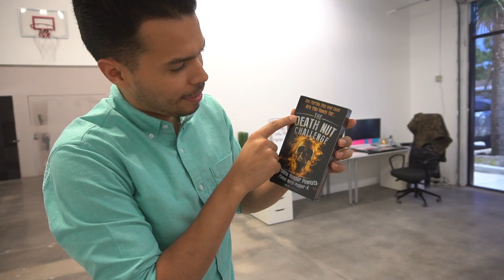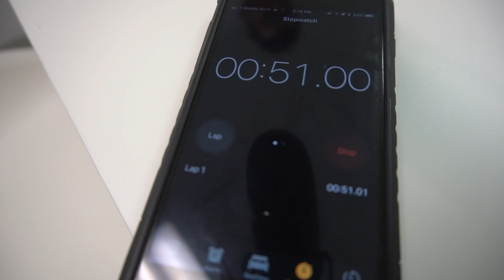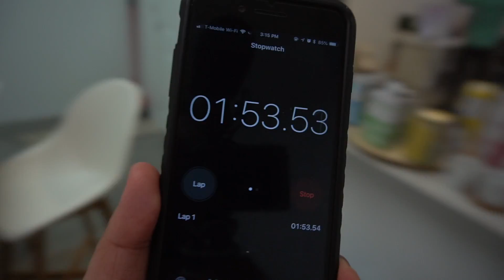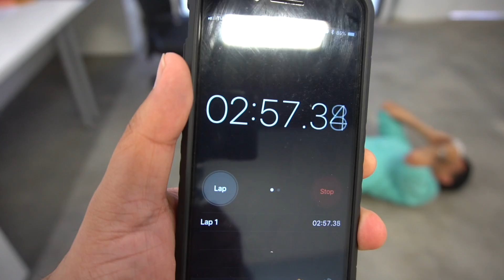Death Nut Challenge| *WORLD'S HOTTEST PEANUTS* │ Carolina Reaper, Pepper X, and MORE!!!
Our Address is:
10380 SW Village Center Dr., 240